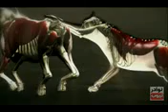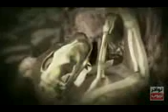نوادر الافتراس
الحياة البرية البقاء للاقوى